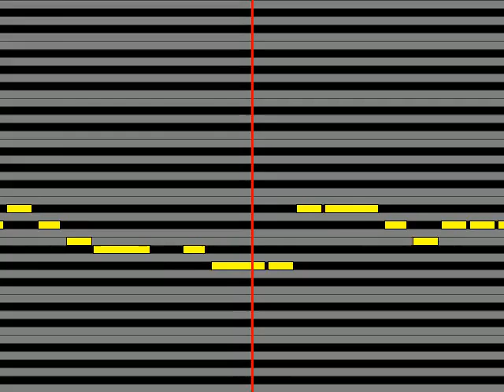【ガイドメロディ】 鈴木哲彦 いちばん近い場所